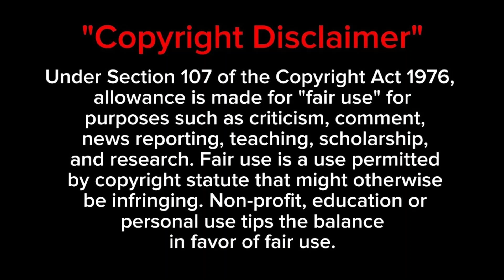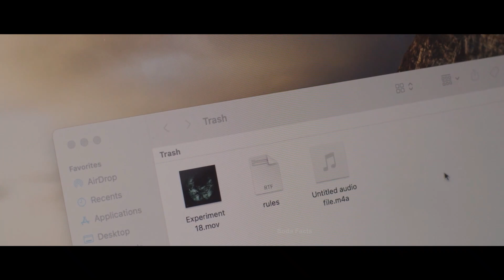Iss Table Me Hai Dusri Duniya Ka Rasta